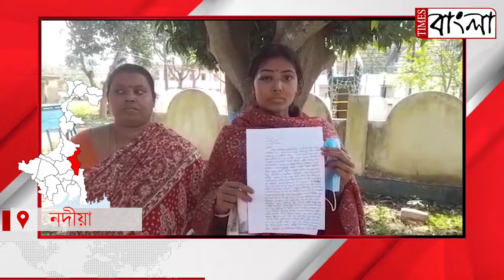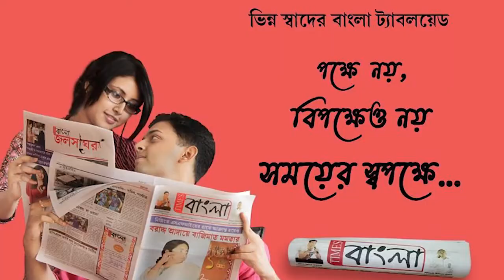নদীয়ার শান্তিপুরে পণের দাবিতে গৃহবধূকে মারধর করে, বিনা চিকিৎসায় ফেলে রাখা হলো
নদীয়ার শান্তিপুরে পণের দাবিতে গৃহবধূকে মারধর করে, বিনা চিকিৎসায় ফেলে রাখা হলো প্রাণ বাঁচাতে অসুস্থ গৃহবধূ থানার দ্বারস্থ